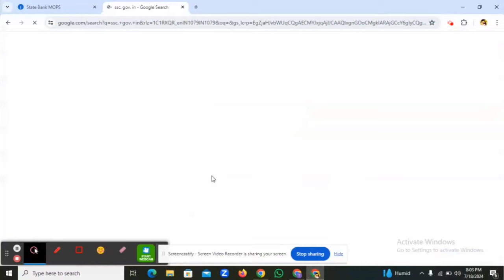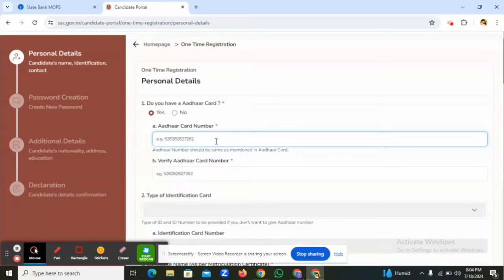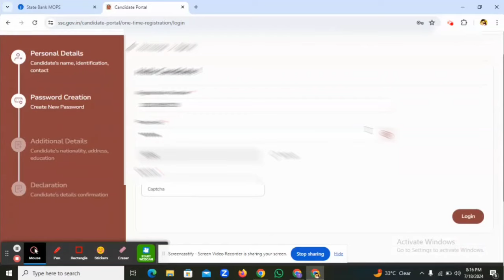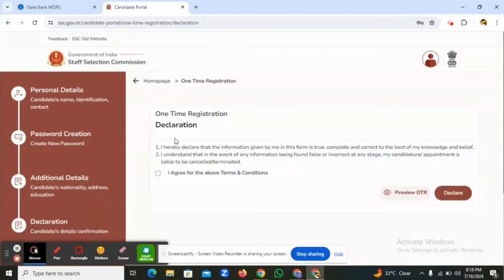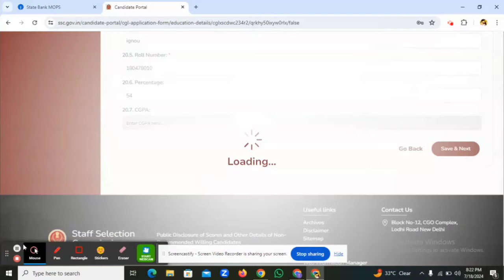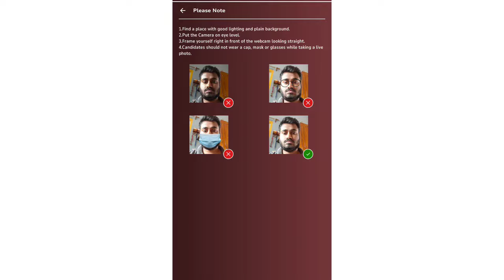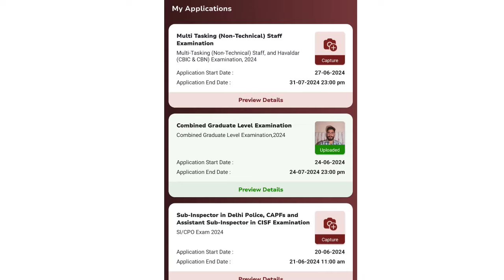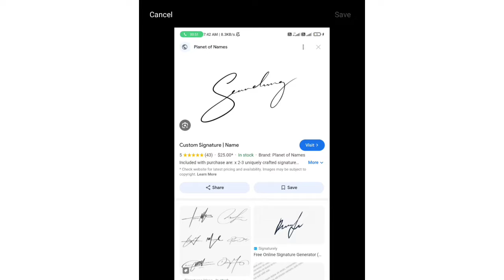How to apply ssc cgl 2024 // ssc cgl ka form kaise bhare 2024 // ssc signature upload problem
(sorry for spelling mistype Appearing)

ssc cgl ka form kaise bhare 2024
ssc cgl ka form kaise bhare
ssc cgl ka form kaise bhare mobile se 2024
ssc cgl ka form kaise apply karen
ssc cgl ka form kaise fill kare
ssc cgl ka form kaise bhara jata hai
ssc cgl ka form kaise bharen 2024
ssc cgl ka form kaise dalen
ssc cgl ka form kaise bharte hain
ssc cgl ka form kaise fill kare 2024
ssc signature upload problem
ssc signature upload problem tamil
ssc signature resize
ssc signature size
ssc sign upload problem
ssc signature upload
ssc signature dimension problem
ssc sigial kya hota hai
ssc sign and photo size
ssc signature size in pixels
how to apply ssc cgl 2024
how to apply ssc mts online 2024
how to apply ssc cgl form online 2024
how to apply ssc chsl form online 2024
how to apply ssc mts online 2024 in telugu
how to apply ssc mts online 2024 in tamil
ssc cgl signature upload problem,
ssc cgl form filling 2024 step by step,